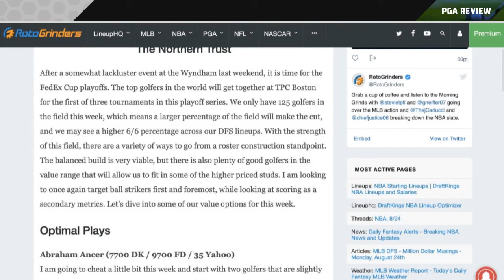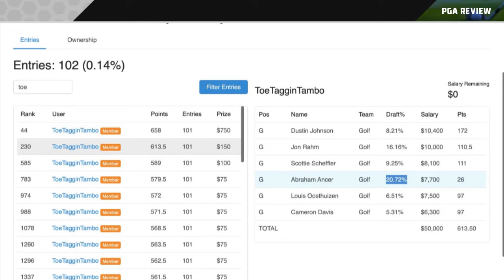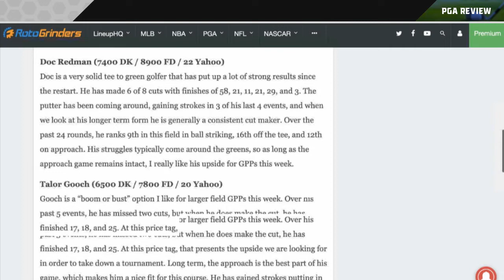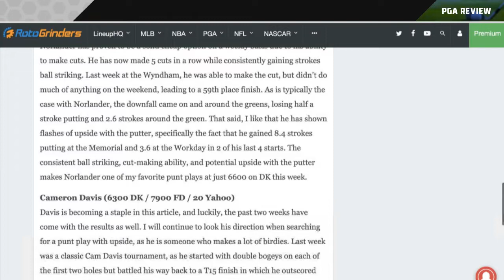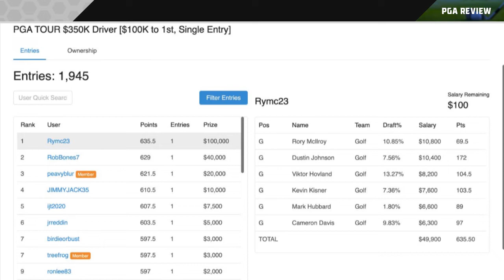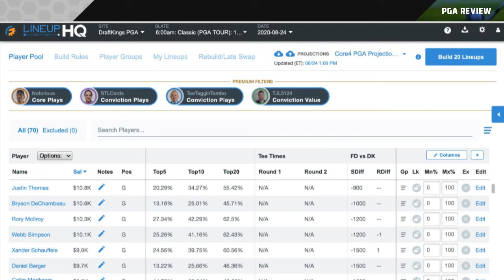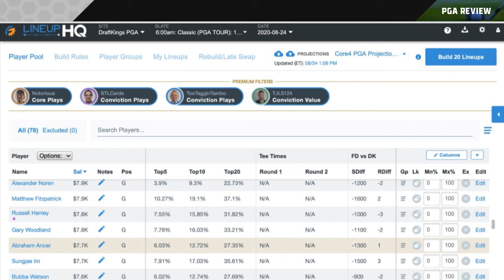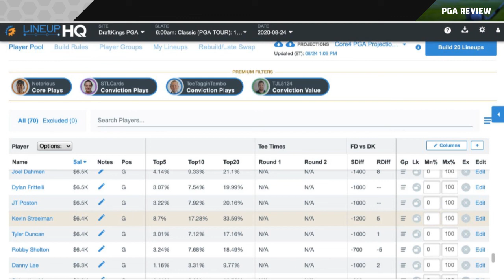PGA DRAFTKINGS PICKS AND REVIEW - NORTHERN TRUST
RotoGrinders expert ToeTagginTambo is joined by TJ Laessig to review last weekend’s PGA DFS slate and dive into some of the construction used in the top winning lineups!

RotoGrinders Premium is more valuable than ever with our new DFS Core4 Package covering NBA, NFL, MLB, and PGA!